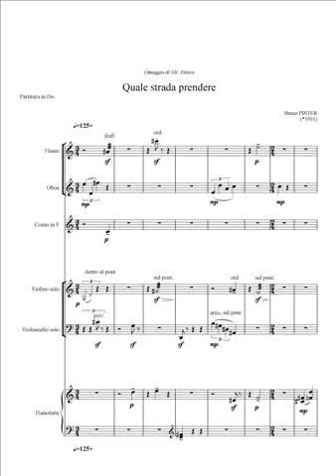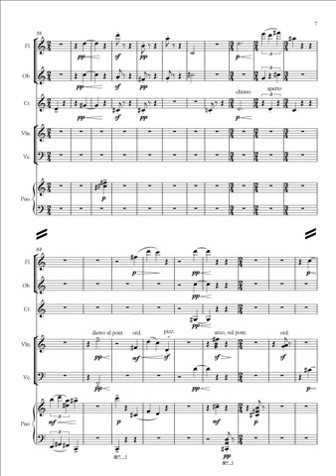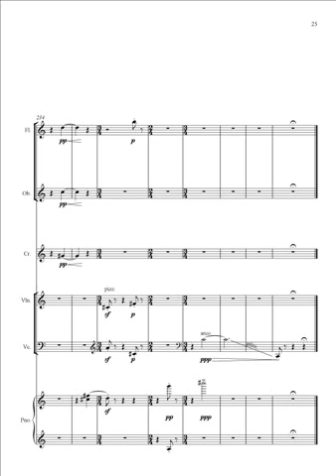Bence Pinter: Quale strada prendere?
Előadja: Ensemble Nostri Temporis